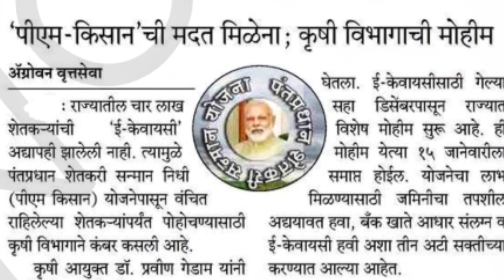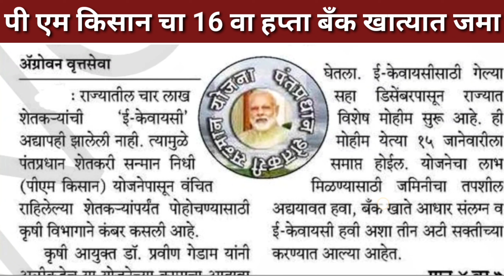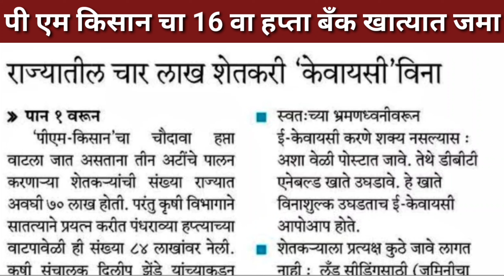पी एम किसान 16 वा हप्ता वाटप ब्रेकिंग न्युज | pm kisan 16th installment date 2024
7/12 ऑनलाईन कसा काढावा 2023 | 8 अ उतारा कसा काढायचा 2023 | 7/12 online download maharashtra 2023👇

पी एम किसान 16 वा हप्ता कधी येणार अपडेट
पी एम किसान 16 वा हप्ता वाटप ब्रेकिंग न्युज
पी एम किसान चा 16 हप्ता कधी मिळणार
पी एम किसान लाईव्ह बातमी
Pm kisan ekyc new update 2024
Pm kisan 16 kist kab aaegi
Pm kisan 16th installment update 2024